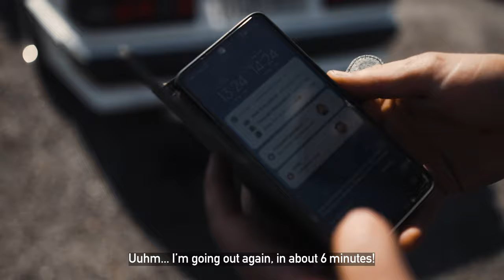Hotboi VW Caddy Livery & Disco Dans 2022⎟GSS #41 - Persauki Motorsport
The hotboi VW Caddy drifter got it's livery and we visit Sweden for Discodans 2022 and join Onroaders in their podcast! A whole lot of goodness in this vlog! Hope you enjoy this one!